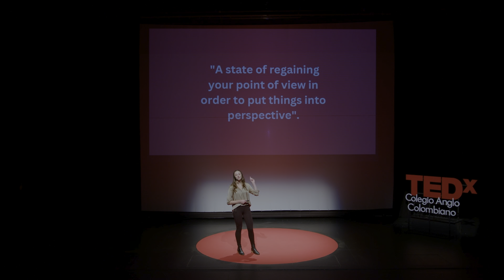Regaining Perspective | Emilia Restrepo | TEDxColegioAngloColombiano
Life is a long road, we need to understand and enjoy it as a journey with all its difficulties, surprises, achievements and happiness.   Student at Colegio Anglo Colombiano This talk was given at a TEDx event using the TED conference format but independently organized by a local community.